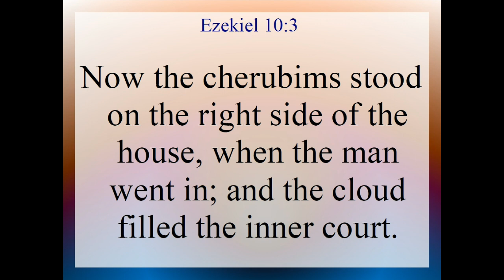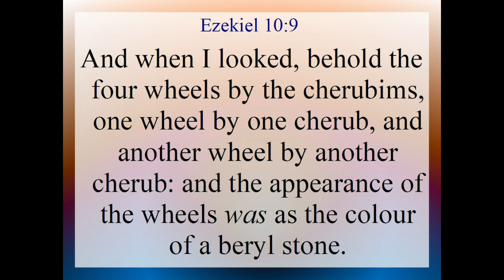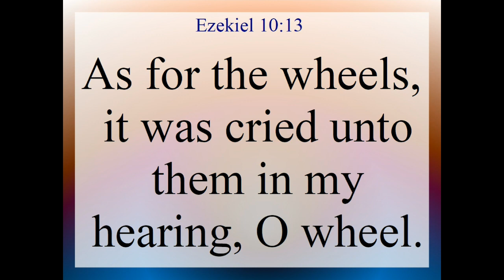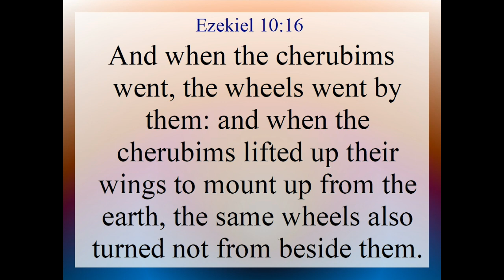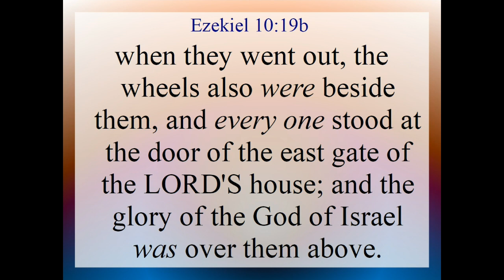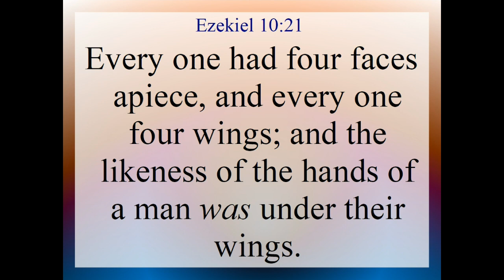Ezekiel 10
Ezekiel 10. Text and Audio is from the King James Version of the Holy Bible.